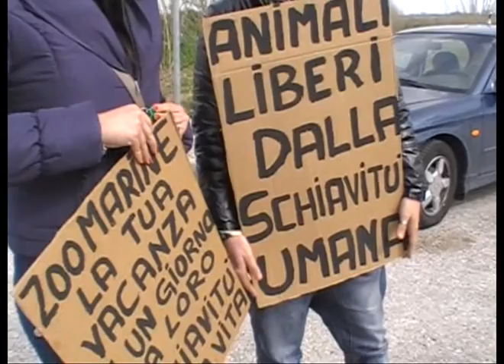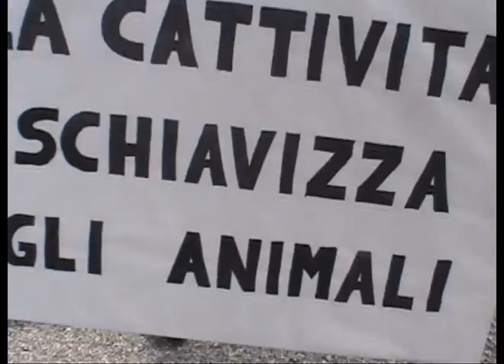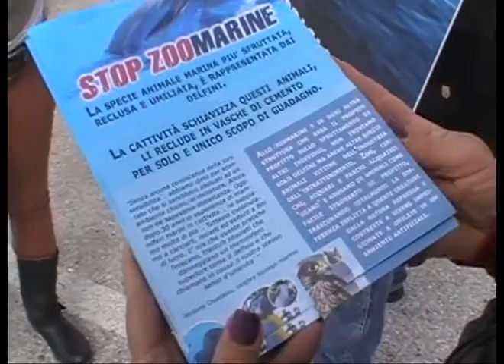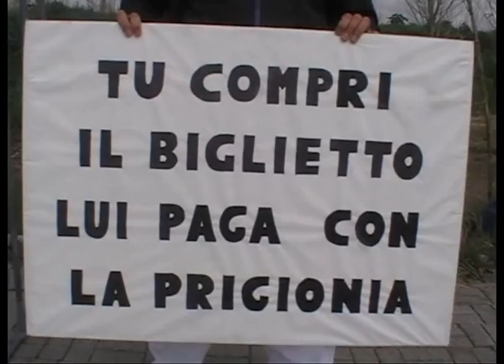COORDINAMENTO ANTISPECISTA MANIFESTA PER ANIMALI LIBERI A ZOOMARINE (VIDEO)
Una mattinata che ha visto manifestare i membri del Coordinamento Antispecista di Roma davanti all'ingresso di Zoomarine a Torvaianica. Gli attivisti hanno scelto la giornata di apertura del parco acquatico per far sentire la loro voce e sensibilizzare i primi utenti che hanno visitato il parco. Con volantini e striscioni hanno cercato di informare i visitatori su cosa significhi vivere in cattività per gli animali all'interno del parco.

servizio a cura della redazione di CityWebTv
brano musucale "Burning Sky" Fresh Body Shop